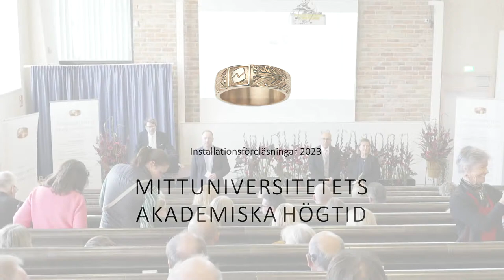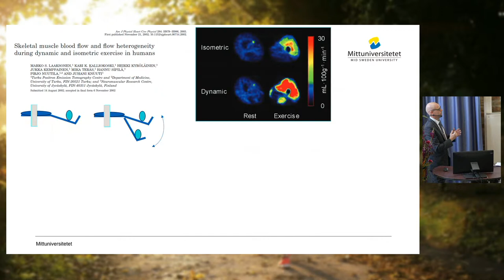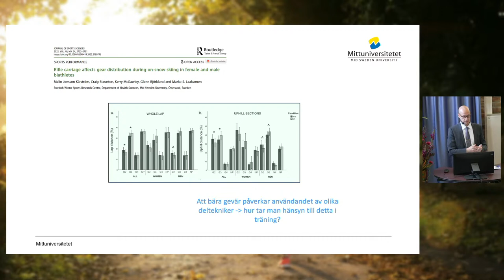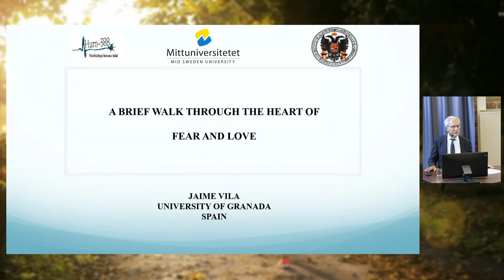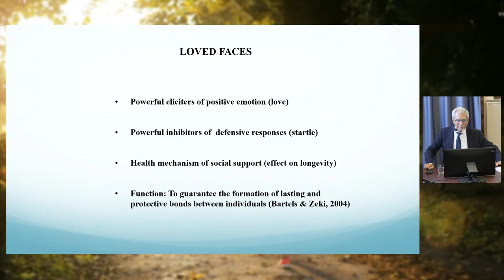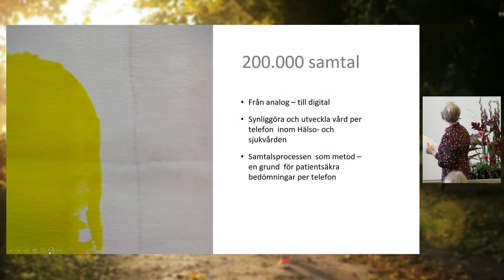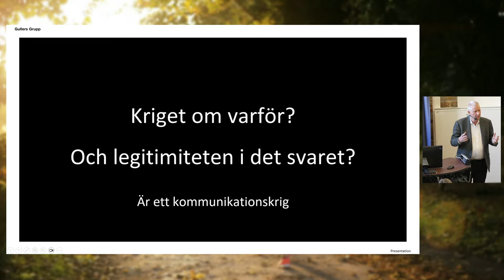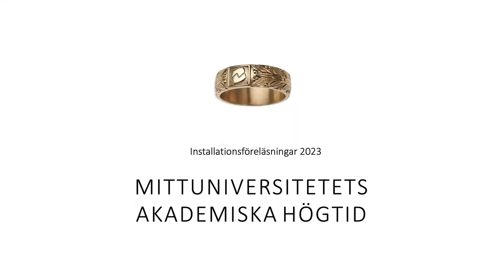Installationsföreläsningar Akademisk högtid 5 oktober 2023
Följ installationsföreläsningarna under Akademisk högtid.
Kl. 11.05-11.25 Professor Marko Laaksonen
Kl. 11.30–11.50 Professor Jonas Harvard
Kl. 13.30–13.50 Hedersdoktor Jaime Vila
Kl. 13.55–14.15 Hedersdoktor Lena Runius Bernström
Kl. 14.20–14.40 Hedersdoktor Hans Gennerud
Kl. 14.45–15.05 Hedersdoktor Björn Ferry